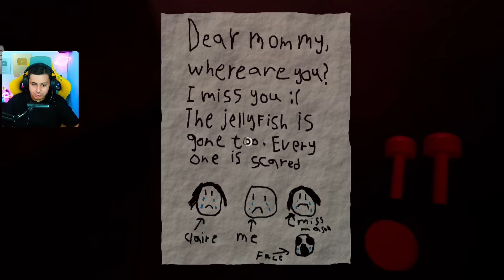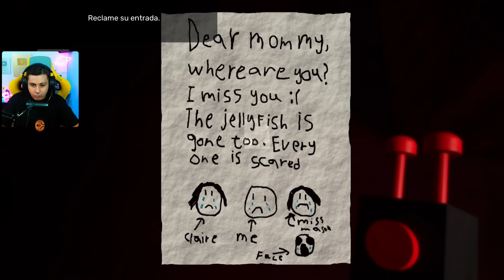ÑañeL! juega a GARTEN OF BANBAN 7.........😨 COMPLETO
🔥CANAL SECUNDARIO 🔥